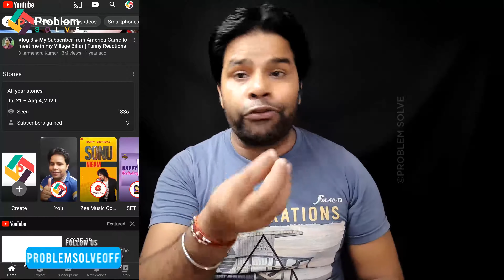Live Proof | Story New Feature | increase Subscribers | how to grow YouTube channel fast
1. My HD Camera
2. My Microphone
3. My Studio Lights
5 . My Tripod
6 . My Smartphone
7 .My Studio Green screen